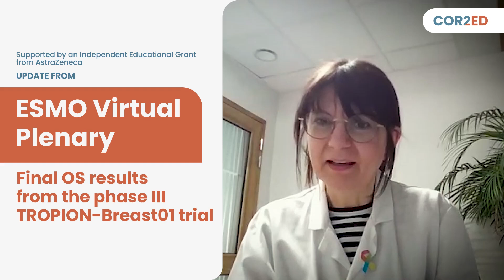Update from ESMO Virtual Plenary: TROPION-Breast01 trial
Prof. François-Clément Bidard and Dr Barbara Pistilli share expert insights on the latest TROPION-Breast01 update, presenting the final OS results from the ESMO Virtual Plenary 2025.

This study evaluates datopotamab deruxtecan (Dato-DXd) versus chemotherapy in previously treated, inoperable or metastatic HR+/HER2– breast cancer.

In this video, the experts explore:

- Mechanism of action of Dato-DXd
- TROPION-Breast01 PFS results and safety outcomes
- Final overall survival results and their clinical implications
- The future outlook for Dato-DXd

Clinical takeaways

- TROPION-Breast01 final OS results did not reach statistical significance; however, subsequent ADC treatment may have influenced survival outcomes

- The dual primary endpoint of PFS demonstrates a statistically significant and clinically meaningful improvement with Dato-DXd compared with chemotherapy

- Secondary efficacy and PRO endpoints continued to show a benefit for Dato-DXd in this final analysis

This educational programme is supported by an Independent Educational Grant from AstraZeneca

February 2025